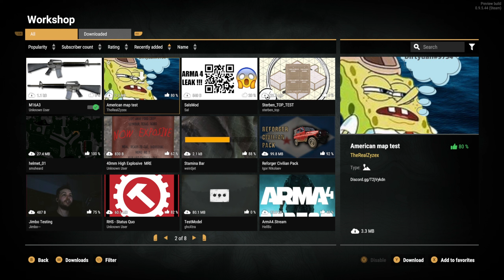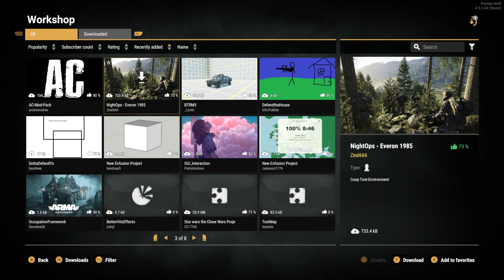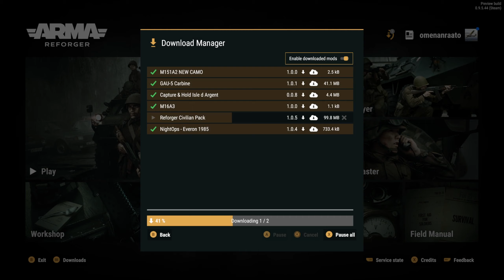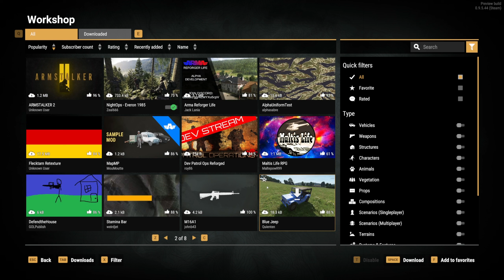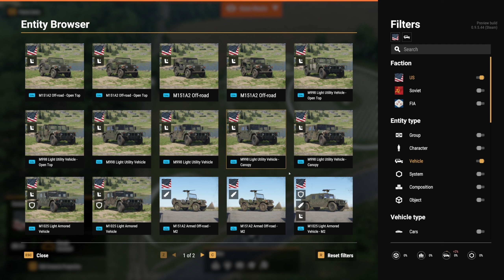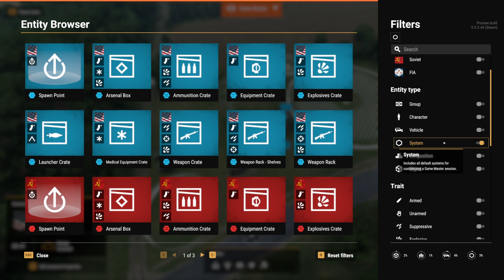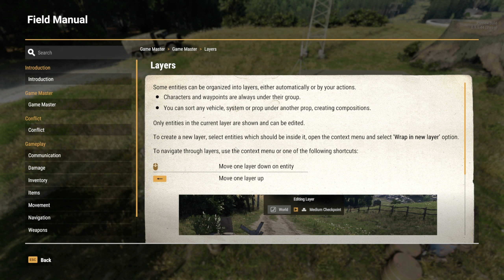#1 Sekava esittely Arma Reforger pelin Game Master pelimuodosta